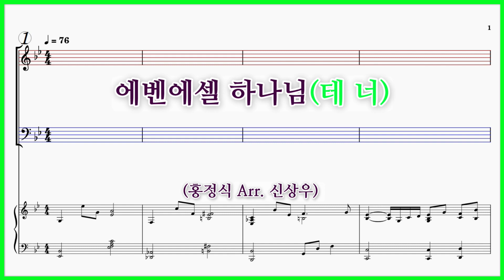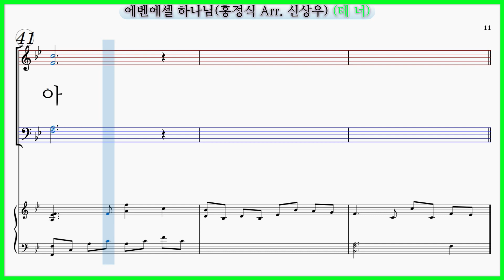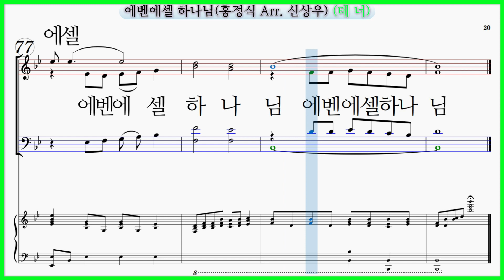[테너] 에벤에셀 하나님(홍정식 Arr. 신상우) / 감사하신 하나님 에벤에셀 하나님 파트연습 악보 동영상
에벤에셀 하나님(홍정식 Arr. 신상우)
빛나라 The은혜론성가3집 수록곡

에벤에셀 하나님(홍정식 Arr. 신상우) 파트연습 7곡모음

에벤에셀 하나님(홍정식 Arr. 신상우) 파트연습 링크입니다.

에벤에셀 하나님(홍정식 Arr. 신상우) 가사

감사하신 하나님 에벤에셀 하나님
살아계신 하나님 에벤에셀 하나님
여기까지 인도하셨네 감사하신 하나님
여기까지 인도하셨네 살아계신 하나님

살아계신하나님 에벤에셀 하나님

장래에도 인도하시니 감사하신 하나님
장래에도 인도하시니 살아계신 하나님